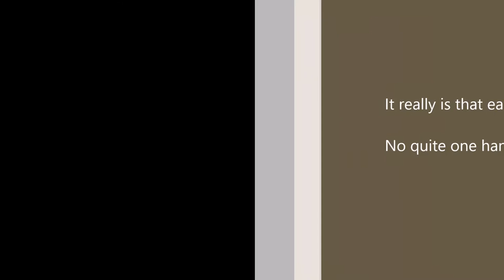Armstrong Power Steering Demo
Just a quick demo for a viewer who could not believe there are vehicles out there without power steering...